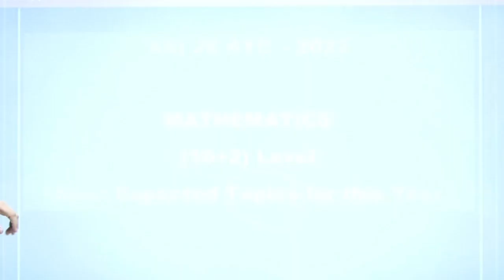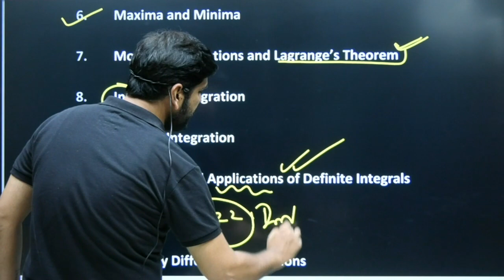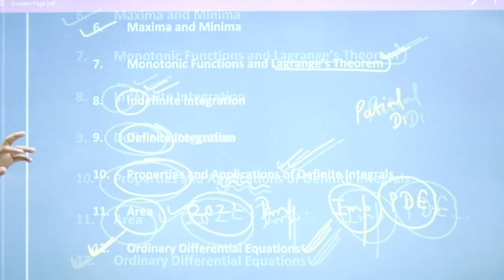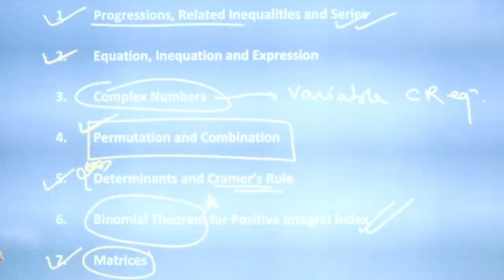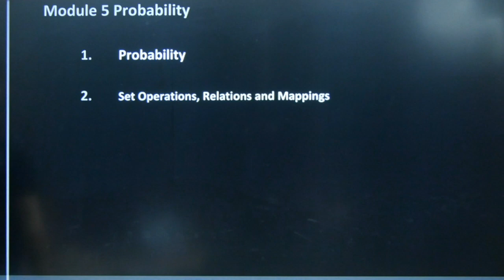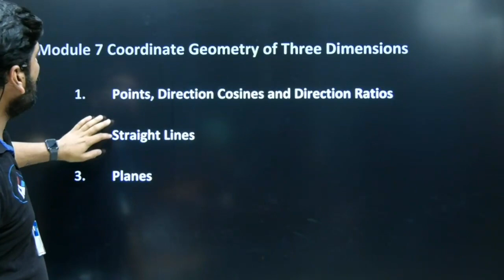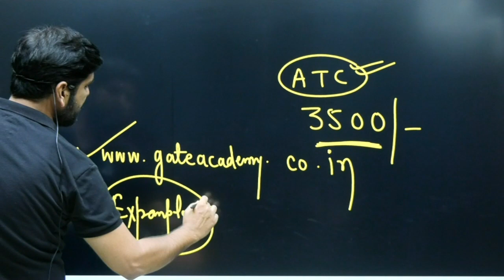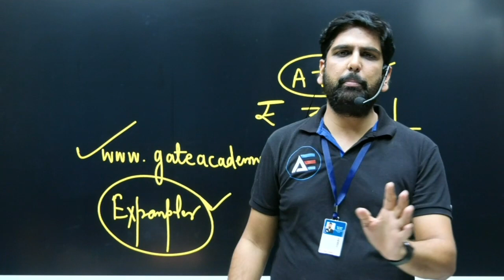AAI JE ATC 2022 Mathematics // SELECTION wale Topics by GC_Sir